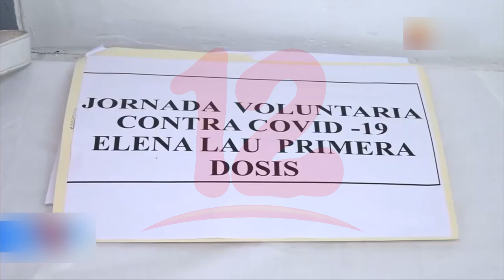Minsa llama a no automedicarse ante enfermedades respiratorias de la temporada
Noticias12Nicaragua Minsa llama a no automedicarse ante enfermedades respiratorias de la temporada.